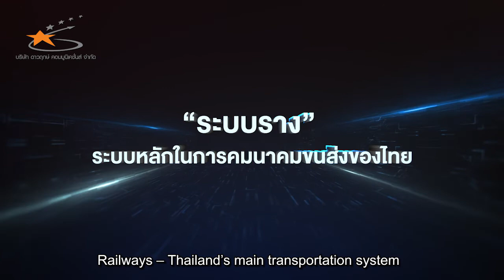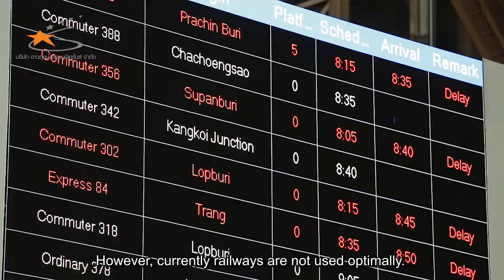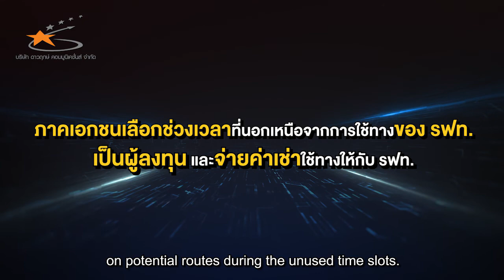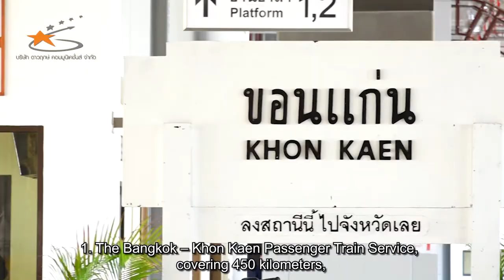Market Sounding โครงการศึกษาการใช้ประโยชน์รางและจัดทำกฎระเบียบเพื่อรองรับการขนส่งทางราง l ขร.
Market Sounding
โครงการศึกษาการกำกับการใช้ประโยชน์รางและจัดทำกฎระเบียบเพื่อรองรับการขนส่งทางรางในเส้นทางหลักของประเทศและระหว่างประเทศ

โดย กรมการขนส่งทางราง